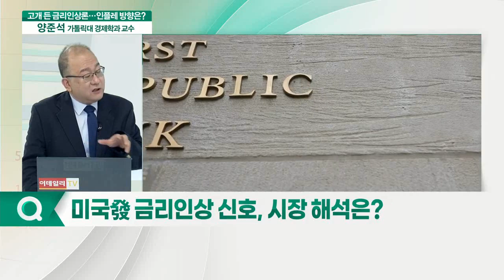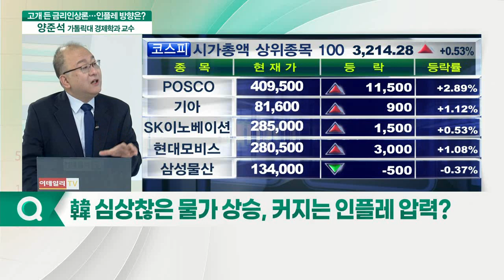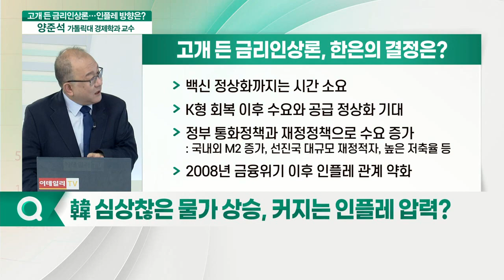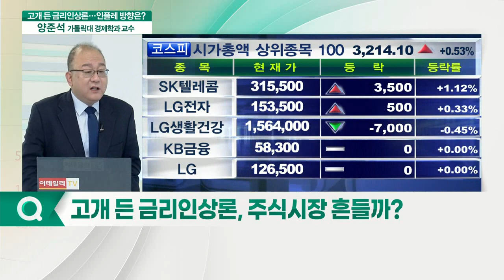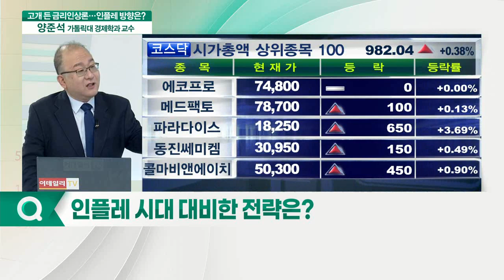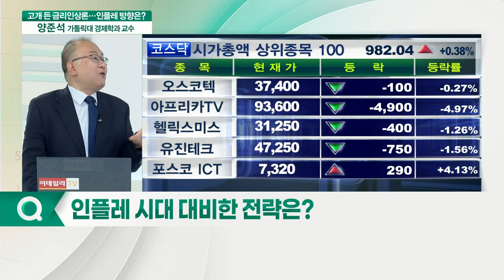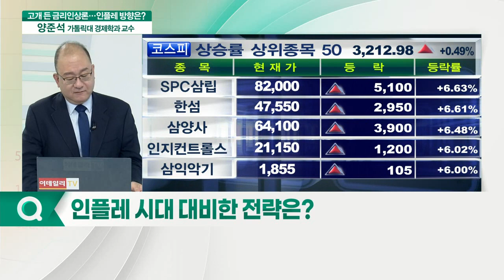양준석 가톨릭대 경제학과 교수... 고개 든 금리인상론, 인플레 방향 어디로?_이슈포커스 (20210510)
양준석 가톨릭대 경제학과 교수
Q. 미국發 금리인상 신호, 시장 해석은?
Q. 美 인플레 우려 여전… 통화정책 전망은?
Q. 韓 심상찮은 물가 상승, 커지는 인플레 압력?
Q. 고민 깊어진 한은… 연내 금리 인상 할까?
Q. 고개 든 금리인상론, 주식시장 흔들까?
Q. 인플레 시대 대비한 전략은?